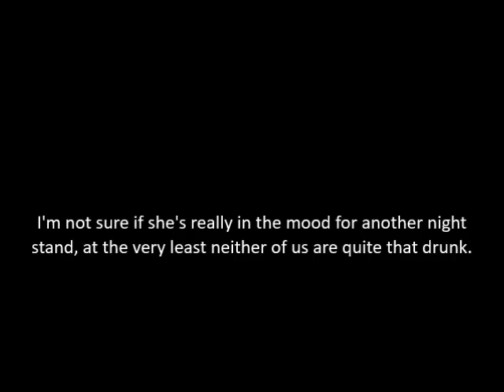Let's Play Starship Troopers Mission 4 Part 2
Well that job lasted longer than I felt it needed to, that's for sure.